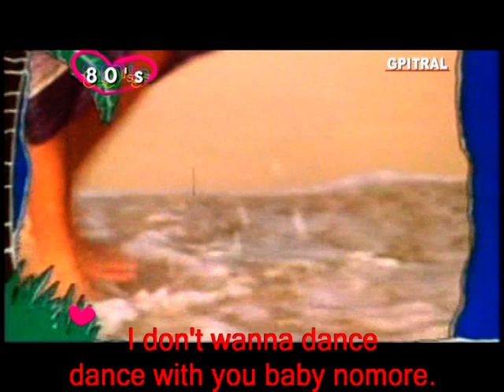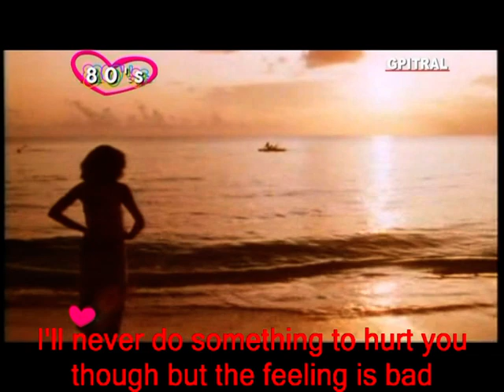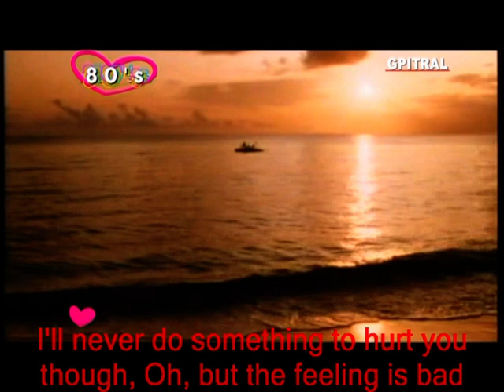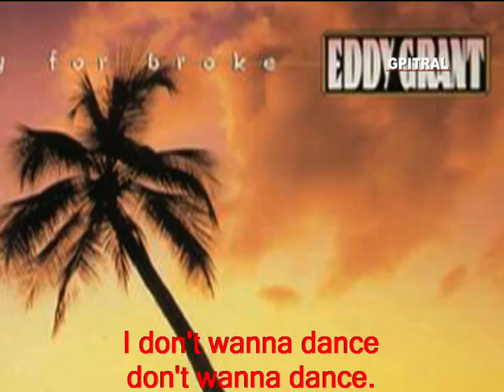EDDY GRANT I DON'T WANNA DANCE